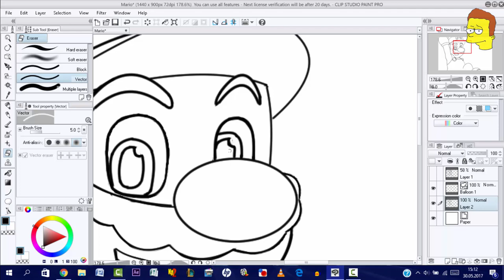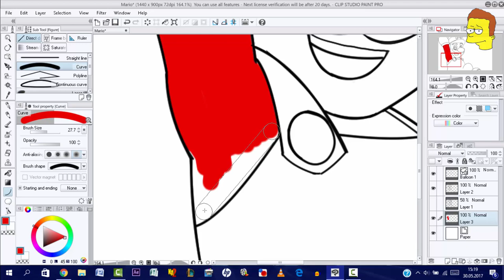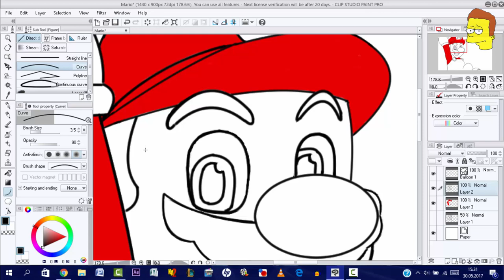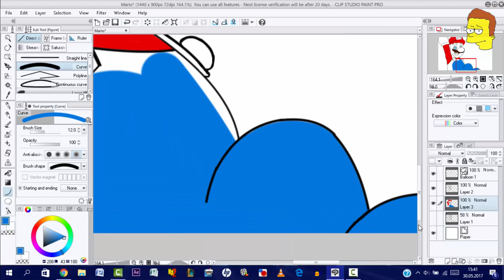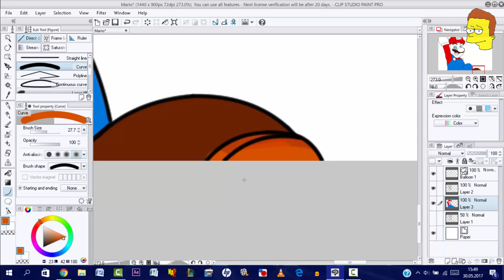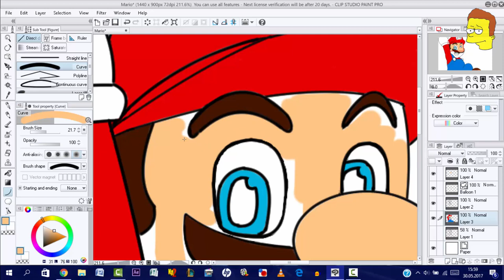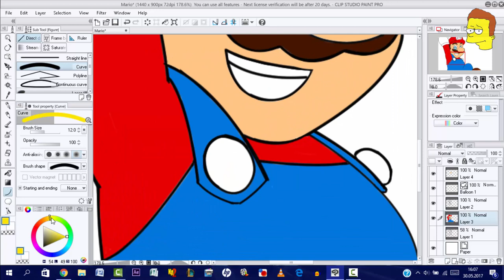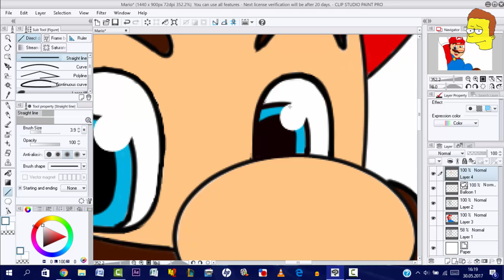How to Draw Mario (Part 2 of 3) - Digital Painting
My name is StrangerBlade, and I'm not fastest man alive. I'm just the kid. But I've something, I'm the colorest man alive! And I wanted to explain how to paint through the layers with Clip Studio Paint. Just remember, I can't fly; but I can draw!